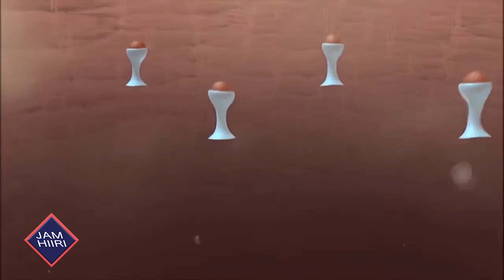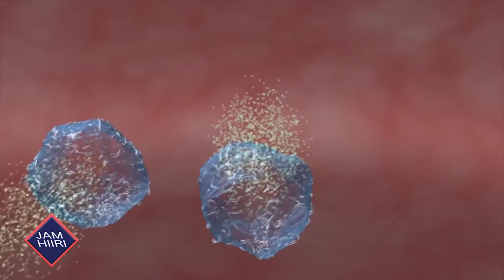jam Hiri le 08 04 2020